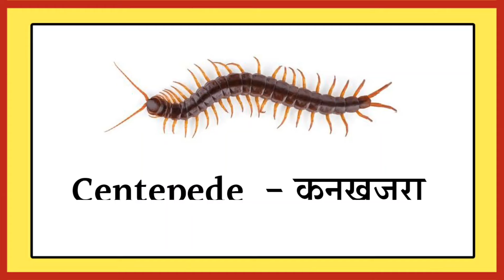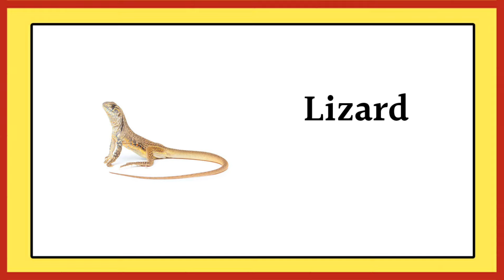20 Insects Name English to Hindi | कीट पतंगों के नाम | Name of Insects